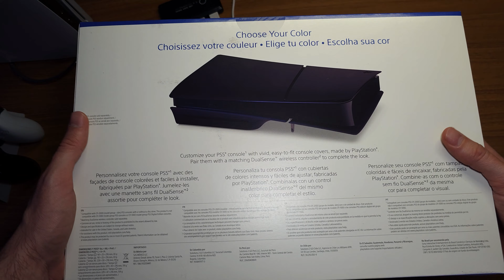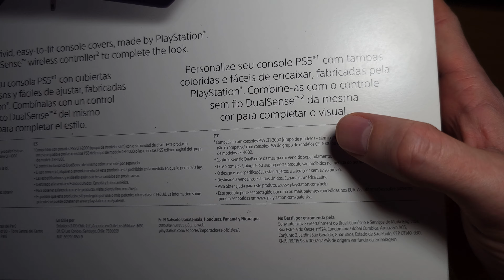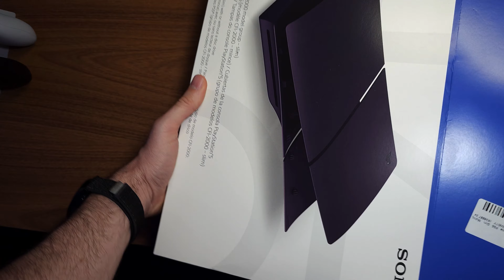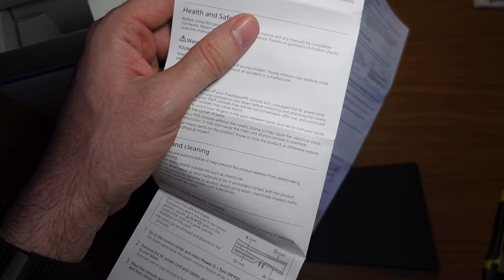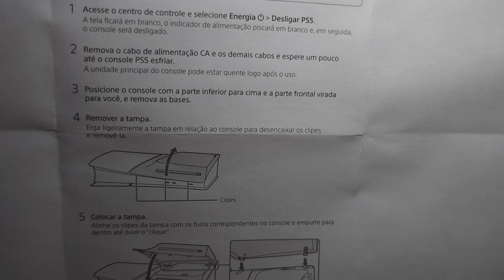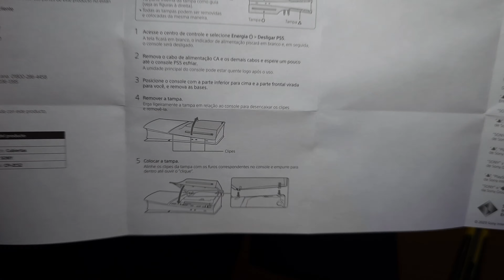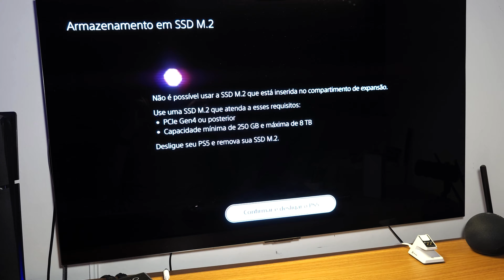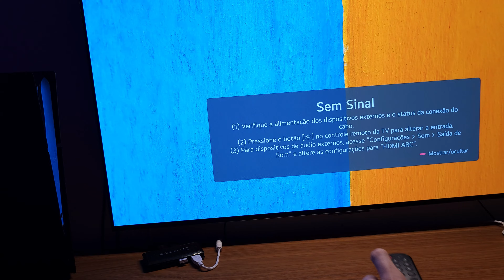PS5 Slim: Midnight Black, unboxing, instalação e ainda coloquei o SSD errado 🤭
Neste vídeo eu faço a análise das capas para o PlayStation Midnight Black. Além de instalar as capas Midnight Black eu uso o controle DualSense da mesma cor para compor ainda melhor e dar um visual mais “PS2” para meu console. Será que ficou mais bonito? Vem descobrir assistindo esse vídeo.

--🖥️ *Meu setup:*

🍎MacBook Pro M2 13"
📺LG OLED
⌨️Teclado G915 TKL
🖱️Mouse G305
🏎️Volante G920
🎤Microfone (Lapela)
🎧Fone de Ouvido XBOX (com fio) (sem fio)
🗄️Gabinete Cooler Master MB311L